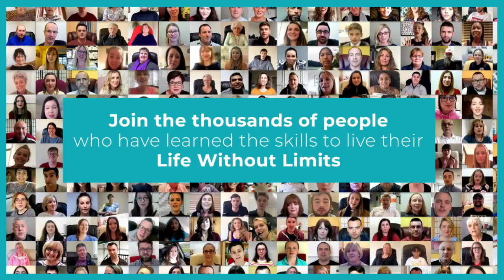Tony & Rachel helped their 12 year old daughter tackle her Emetophobia!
Tony and Rachel both completed The Thrive Programme to help their daughter Maddy overcome her emetophobia, which she is well on the way to doing.

They found the programme invaluable, enabling them both to develop their own critical thinking skills as well as helping Maddy understand exactly what's needed for her to overcome her debilitating fear. That's a whole thriving family!

Brilliant effort, guys.